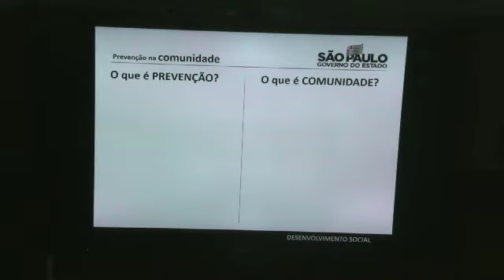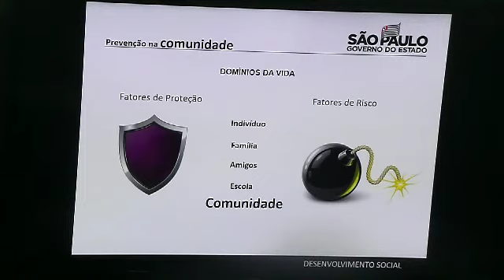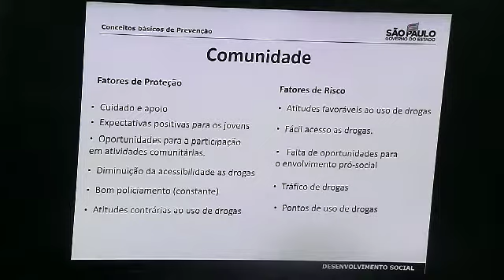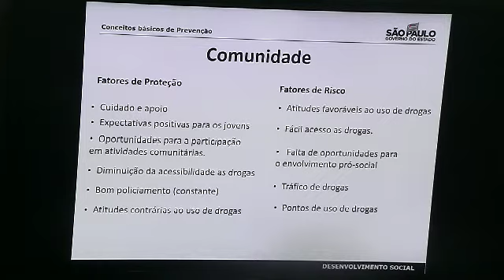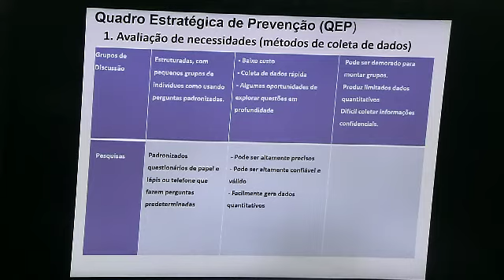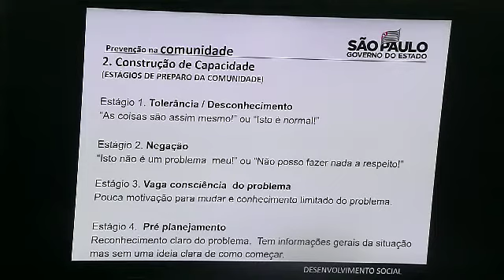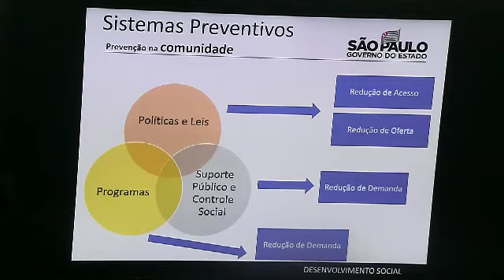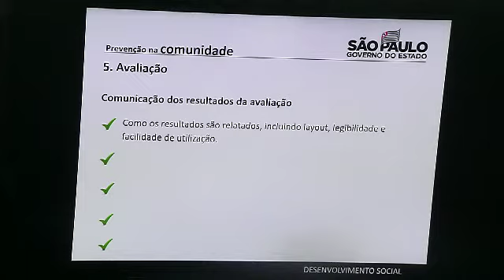Frente Parlamentar de Combate e Enfrentamento às Drogas - 21/10/2019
O ciclo de eventos da Frente Parlamentar de Combate e Enfrentamento às Drogas falou sobre desenvolvimento de políticas públicas com a sociedade, legislativo e executivo. Ao total foram 3 encontros que discutiram as dimensões do uso de substâncias, o uso abusivo, o consumo na adolescência e o desenvolvimento de um sistema efetivo de prevenção.

Os encontros contaram com a presença dos palestrantes Dra. Clarice Madruga, Dr. Guilherme Messas, Dra. Clarice Madruga, Dr. Guilherme Messas, Dra. Renata Azevedo, Dra. Zila Sanchez, Claudemir dos Santos e Dr. Marcelo Ribeiro.

Organização:
Instituto do Legislativo Paulista